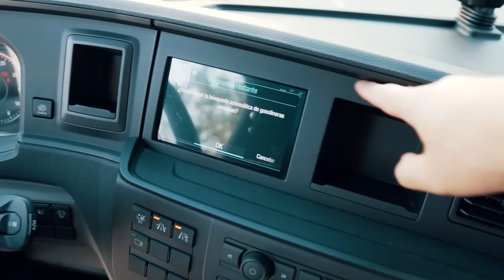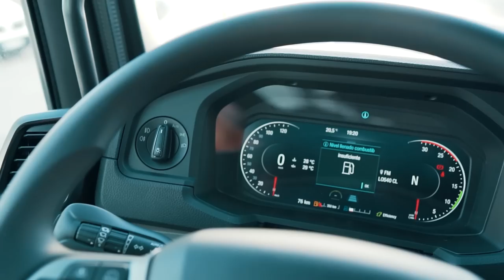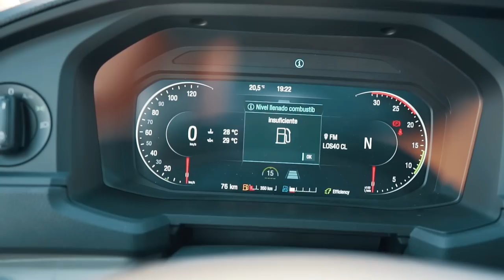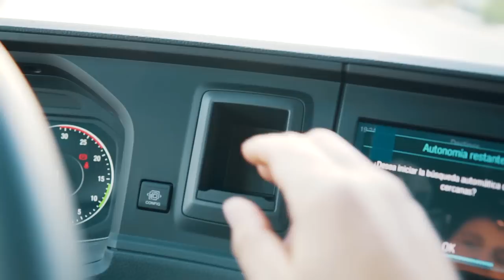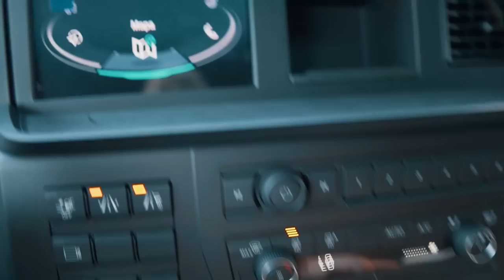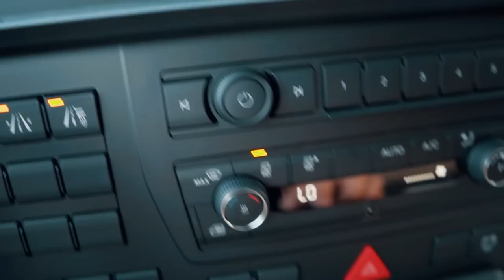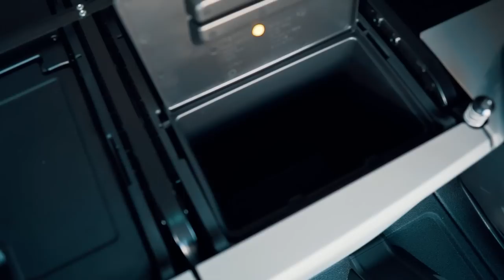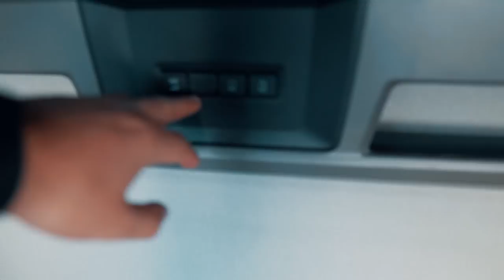😍MIRA COMO es el INTERIOR del NUEVO MAN TGX 2020 | Laur's Garage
Muy buenas a todos chicos bienvenidos a un nuevo video de laur's garage, en esta ocasion seguimos con el nuevo man tgx 2020 y os enseño el interior de esta preciosa maquina, espero que os guste. un saludo para todos.

Mi Maletín de Herramientas
Gato Hidráulico
Borriquetas que uso
La Camara que uso
Tarjeta SD